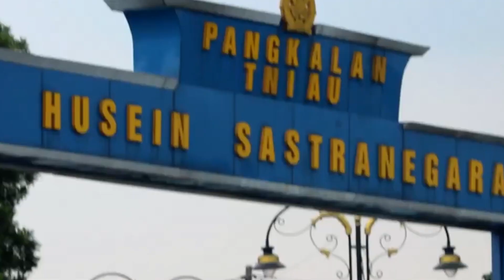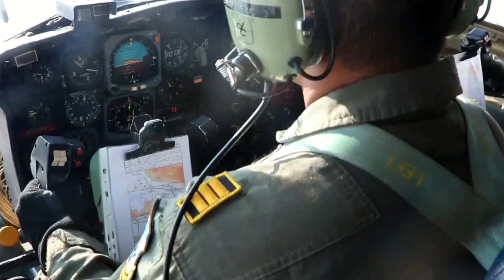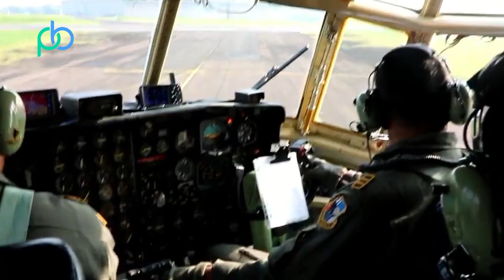"Mengenal Tradisi Paskhas TNI AU yang Buka Acara Lewat Dentuman TNT"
Dentuman keras yang terdengar dari Jakarta Timur hingga Jakarta Selatan ternyata berasal dari TNT di acara tradisi Paskhas TNI AU. Dentuman TNT ini memang menjadi tradisi Paskhas TNI AU ketika hendak membuka acara.
Dentuman TNT alias Trinitrotoluene memang sudah menjadi tradisi Paskhas TNI ketika membuka sebuah acara atau simulasi.

Assalamualaikum Sahabat PacBrow, Apa Kabar Kalian Semuanya mudah-mudahan selalu sehat ya, aminn.
Nah guys ada kabar gembira dari PacBrow yang mana admin akan adakan giveaway dan akan memenangkan dua botol madu asli dari Tiro Aceh-Indonesia untuk dua orang pemenang tentunya, diseluruh indonesia.

Nah mungkin teman-teman bertanya-tanya Kenapa giveawaynya Madu kenapa gak hanphone seperti teman-teman youtuber yang lain, nah jawabannya karena dimasa pandemi seperti ini kita harus tetap menjaga Imun Tubuh untuk selalu sehat dan kuat, nah maka untuk itu PacBrow membuat giveaway madu asli, wowww.

Nah Guys maka untuk memenangkan Giveaway ini caranya cukup mudah, cukup komen sebanyak banyaknya di video link dibawah ini ya guys, tentu saja komentar yang Positif ya guys dan bermanfaat juga dan jangan lupa di Like serta Subscribe Chanel PacBrow, nanti saya akan menilai secara manual ya guys, nanti komentar yang menurut saya berguna dan bermanfaat maka itulah pemenangnya.

Ouhya jangan lupa selipkan Nomor wa teman-teman juga ya dan sebutkan kota atau daerah alamat kalian juga ya guys, terimakasih.

Pemenang akan diumumkan akhir bulan Oktober 2020.